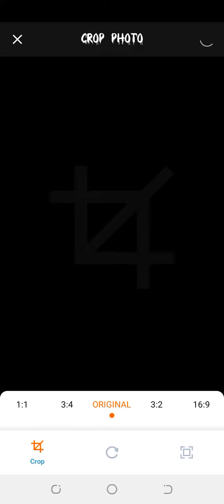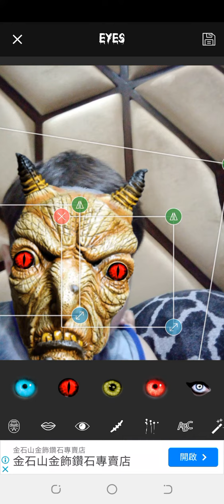Horrible face video